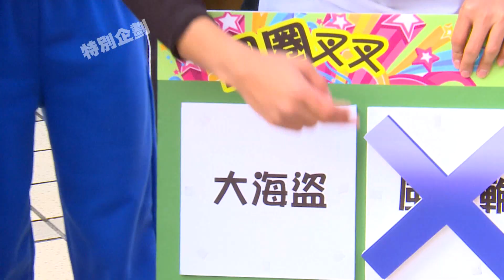冠軍任務 #100 六福村 20150418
瘋狂ＯＸ王又來啦！兩隊在知名樂園一戰高下，當紅隊（彥均、阿ＢＥＮ、小ＣＡＬＬ、謝京穎）槓上藍隊（彥甫、孫國豪、小甜甜、鋇鋇）會發生哪些爆笑事呢？請鎖定每週六晚間七點衛視中文台冠軍任務一決勝負！